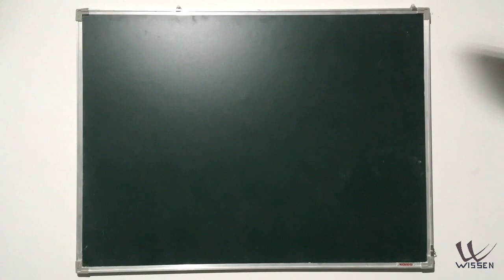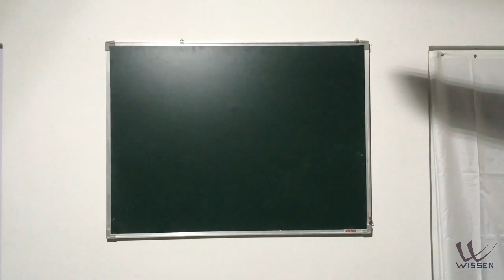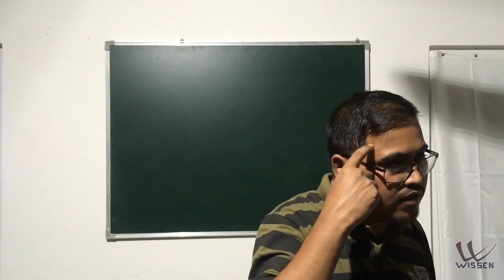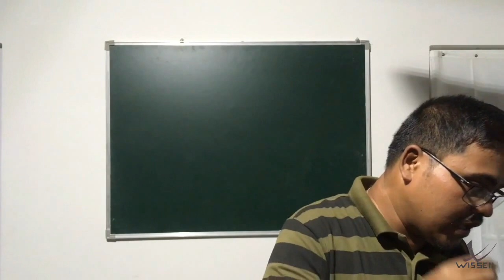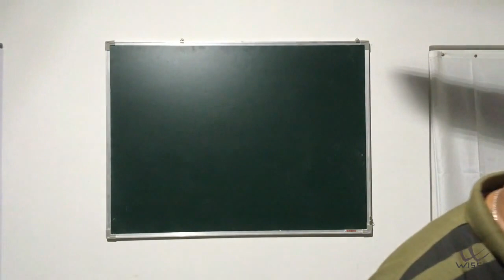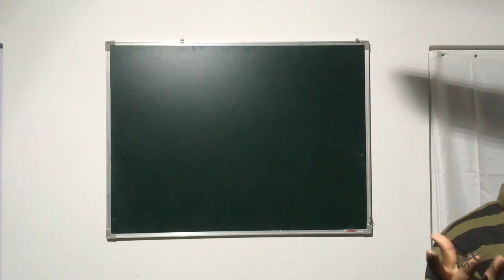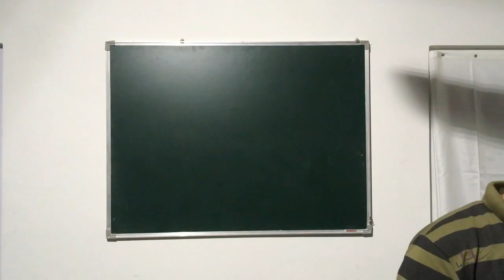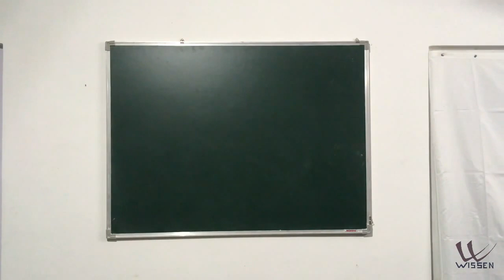Class 10 | সমাজ বিজ্ঞান | Assamese Medium | SEBA | NCERT | Social Science Economics - L13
Lecture By : Sashi Kumar Deka